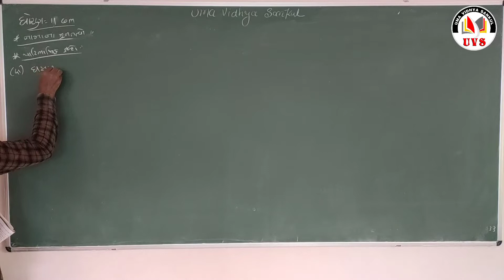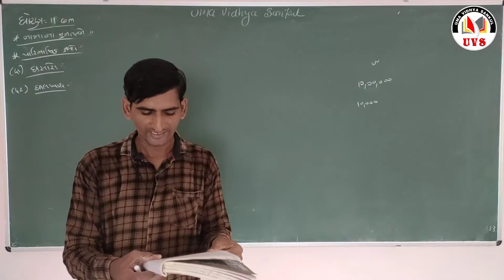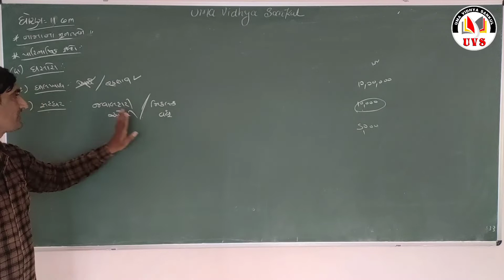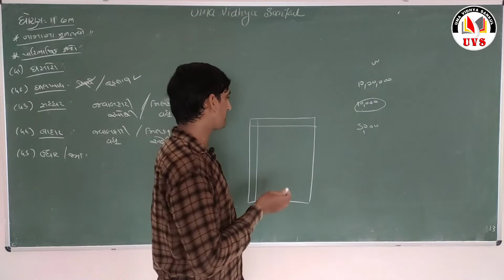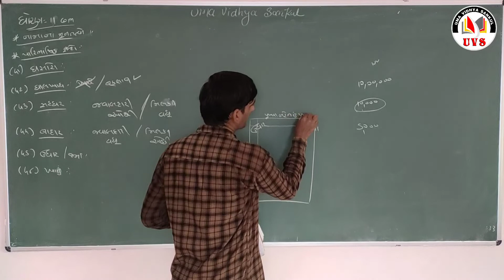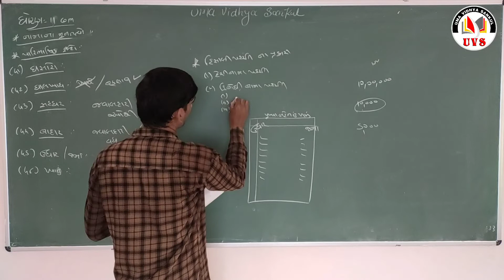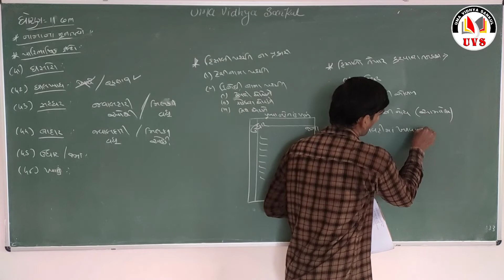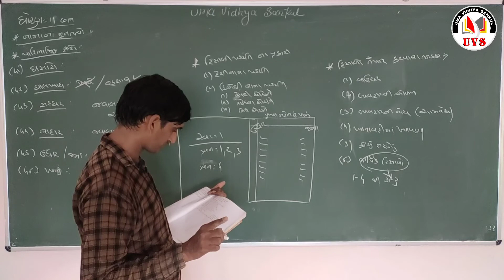Part - 3 | 11 કોમર્સ | નામનાં મૂળતત્વો